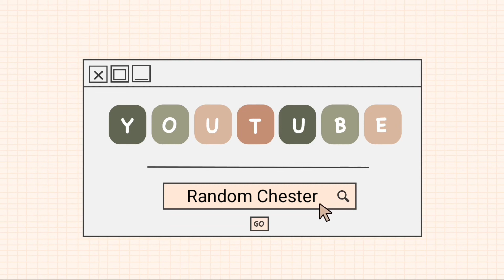Vlog 9 | KWENTONG MASAO BEACH